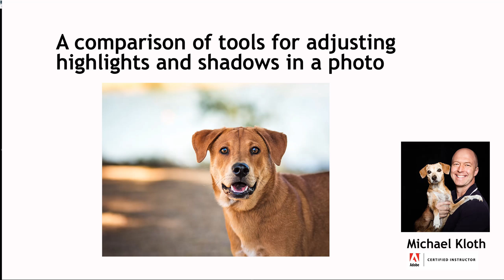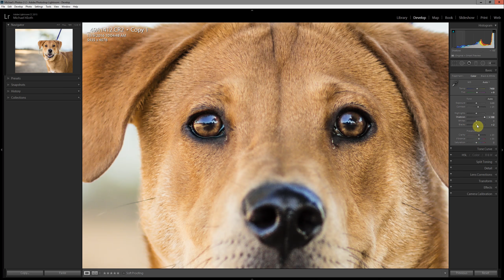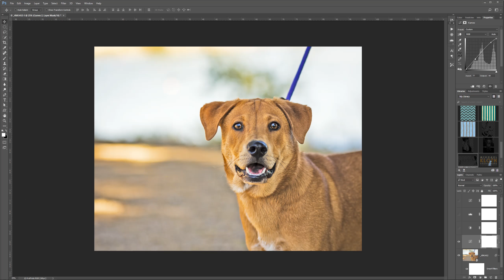Adjusting exposures in Photoshop and Lightroom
This tutorial walks you through the use of several tools for adjusting exposures in post-processing.  Starting in Lightroom, we look at the Exposure, Shadow, and Black sliders before moving to Photoshop.  In Photoshop we look at adjustment layers Brightness/Contrast, Levels, and Curves and we then finish up looking at the Shadows/Highlights adjustment.  All adjustments are made in a non-destructive way for maximum flexibility.